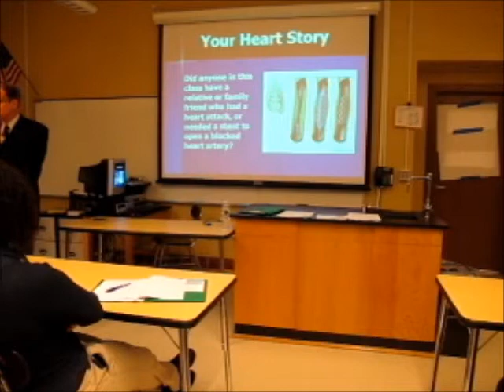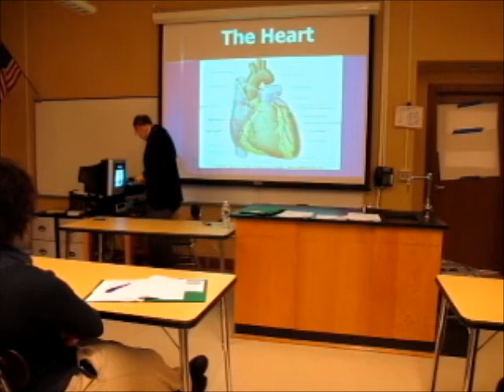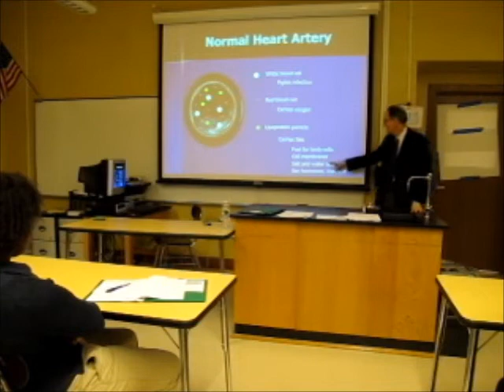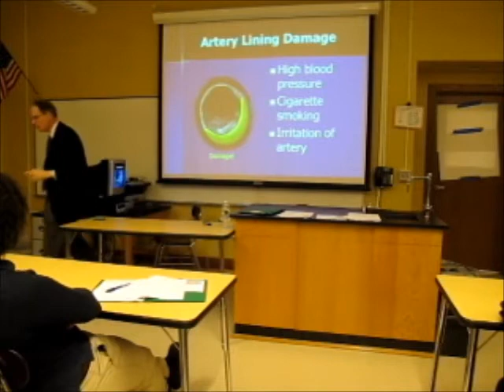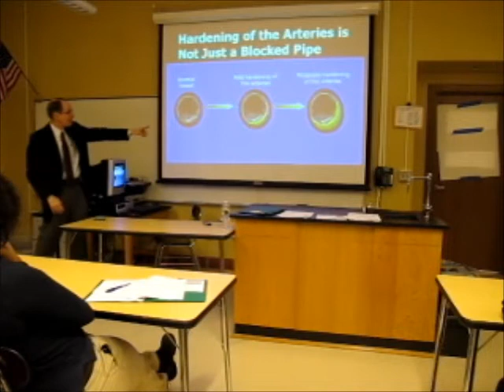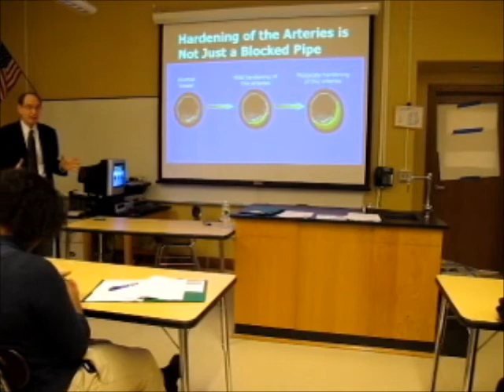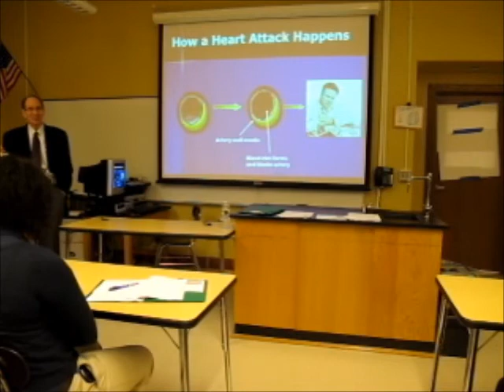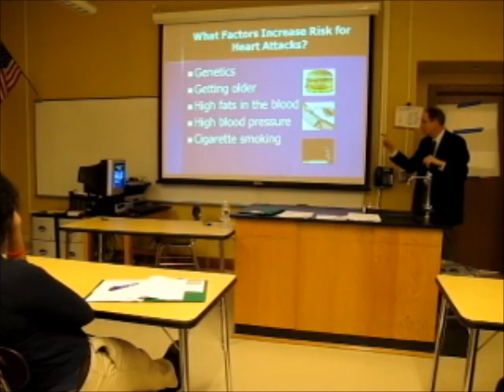H3P_CISS_ORRINGER_PART_2.wmv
Part 2 - Dr. Carl Orringer, a cardiologist at University Hospitals/Case Medical Center Harrington-McLaughlin Heart and Vascular Institute, presents a lecture on Preventive Cardio-Vascular Medicine & Atherosclerosis to the Junior Class at the Cleveland School of Science and Medicine.